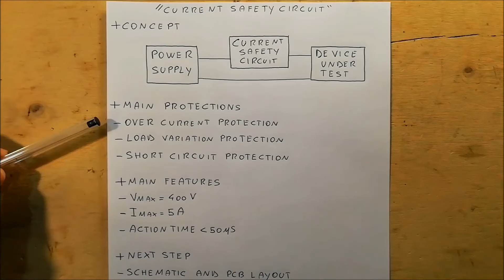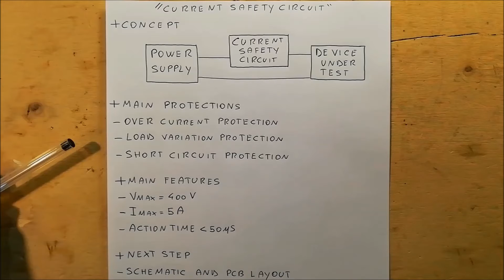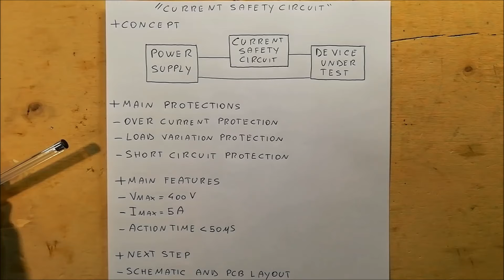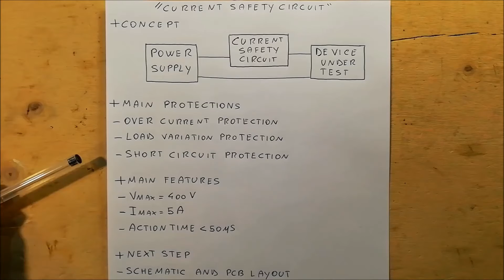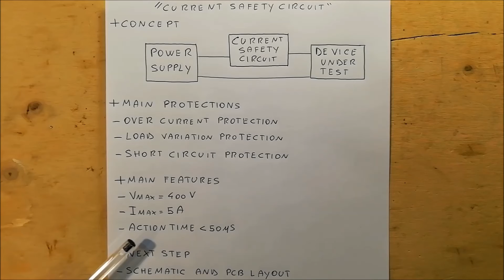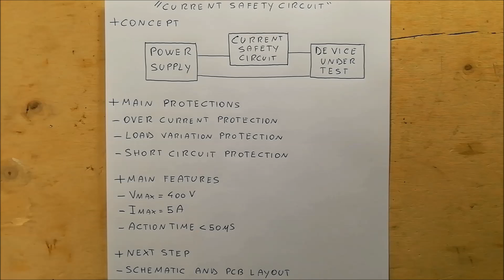Current safety circuit (Ep.1) - Introduction - #113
Project for the realization of a current safety device. This video explains the operation and usefulness of this device.